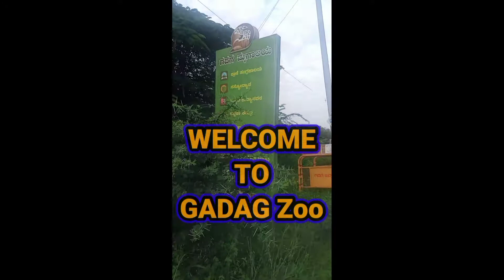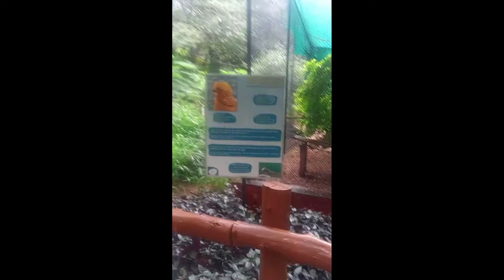gadag zoo/ ಗದಗ ಮೃಗಾಲಯ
Hi friends this video about Gadag zoo .